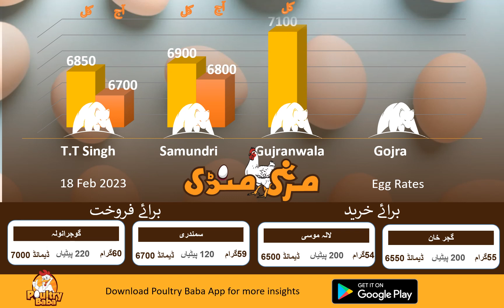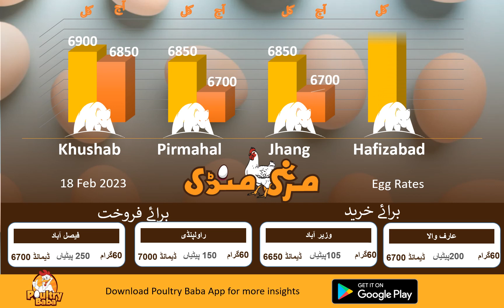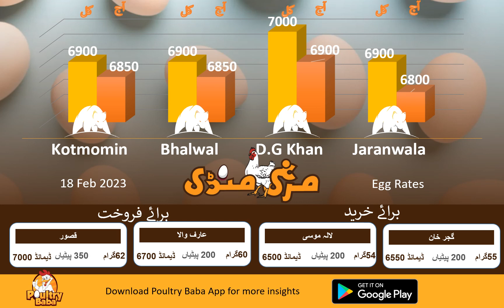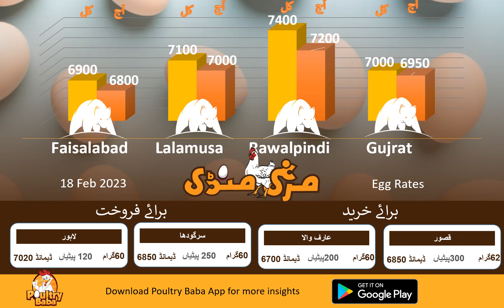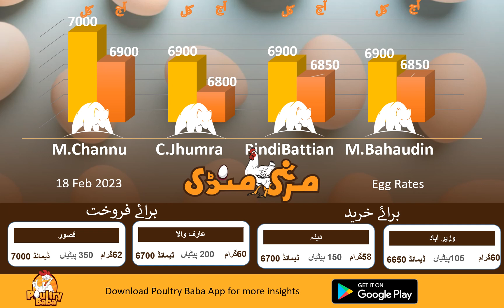Today Egg Rate Position | Daily Egg Rates | Poultry Rates Egg Business in Pakistan | poultry baba